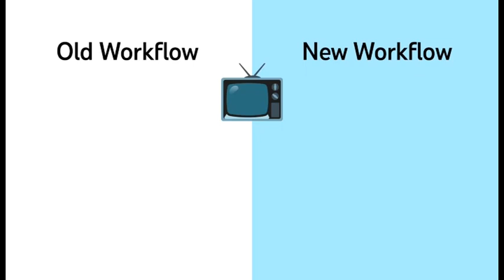Creator Insider - Lies With A Side Of Gaslighting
Been a while huh? More nonsense about YouTube community guidelines.